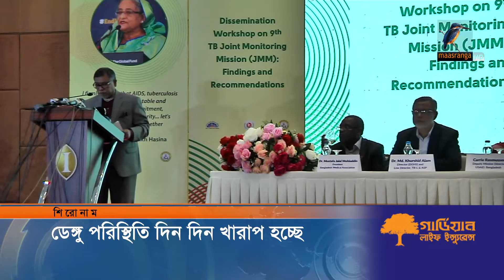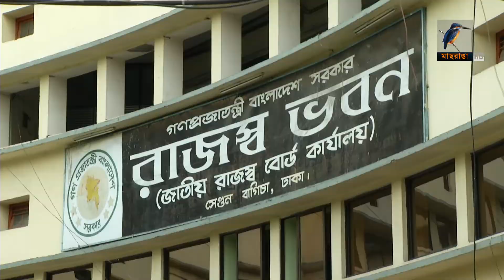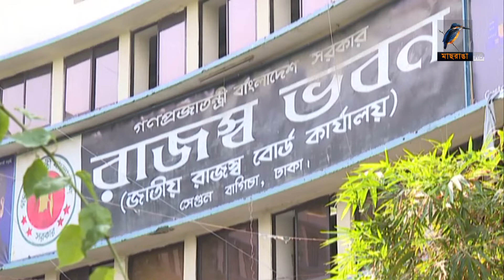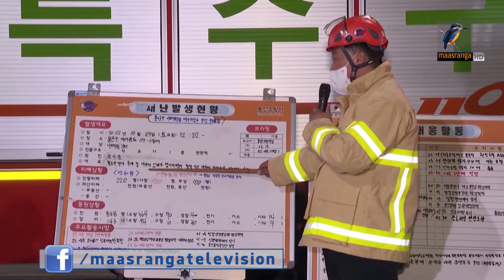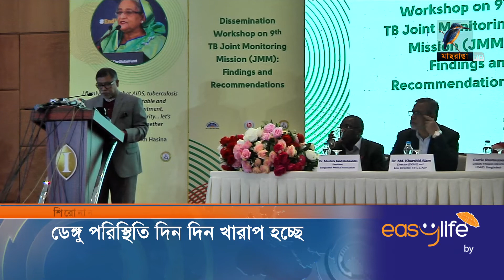মাছরাঙা সন্ধ্যার সংবাদ | Maasranga Sondhar Sangbad | ৩০ অক্টোবর , ২০২২ | Maasranga News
2 Bir Uttam Ziaur Rahman Road (New Airport Road)